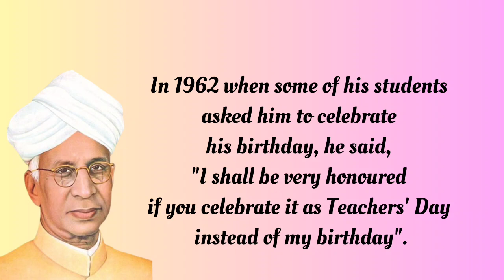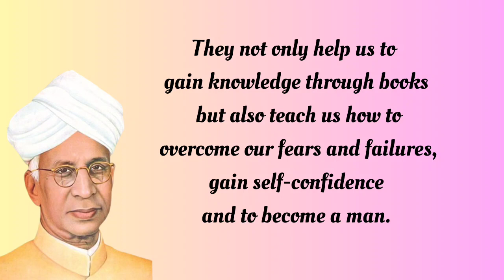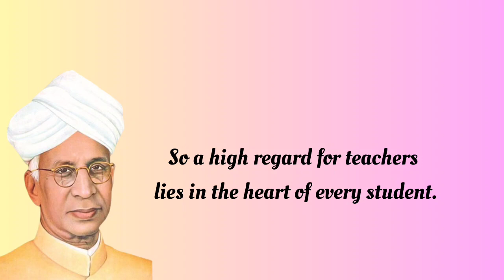Teachers Day Speech in English/ 5th September Speech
hi friends here in this video you will find a very easy and short speech on Teachers Day in my channel Universal Sujit of this video will help you to take preparation for delivery speech on the auspicious occasion of teachers day.

best teacher day speech
teachers Day Speech
5th September Speech
dr. Sarvepalli Radhakrishnan
first vice president of India
Radhakrishnan life
why we shall celebrate teacher day
10 lines on teacher's day

@কৃপণ - রবীন্দ্রনাথ ঠাকুর

@ইচ্ছামতি - রবীন্দ্রনাথ ঠাকুর

1.  Motivational speech for students

2. Motivational speech before exam

3. Motivational story of lord Buddha

4. Key to Success

5. seven Steps to achieve Success

7. How to remove Bally fat

8.  suryavedi Pranyama

9.  Ashtanga Yoga

10.  Sheetali Pranyama

11.   Freehand Exercise

 12. International Yoga Day celebration 21 June 2022

13. Simple exercise for neckpain

14. Kau ktha rakha ne

15. Motivational story of Lord Buddha

16. Ashtanga Yoga of Patanjali

17.  Africa

18. Sonar Tari

19. বিদায়

20. Flower Garden

21. Republic Day Celebration

22. Speech on Netaji

23. Swami Vivekanand - Life & Speech

24. Motivational Speech for Success

25. Narration Change

26. অমলকান্তি

27. Voice Change Rules and examples

28. Tricks to control stress

29. Concentration in the life of Vivekananda

30. বনলতা সেন

31. Nirjhor ar Swapnavago

32. Dakshniswar Kali temple

33. Beauty of Berhampur